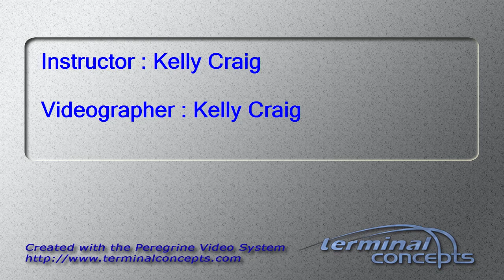Sally Burt's Tandem skydive!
Sally Burt's tandem skydive at Skydive Snohomish!